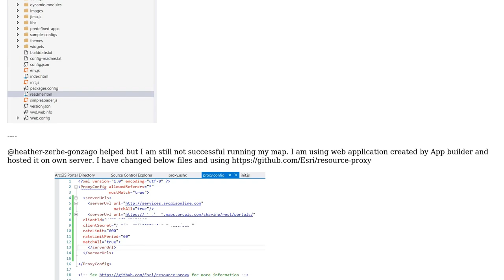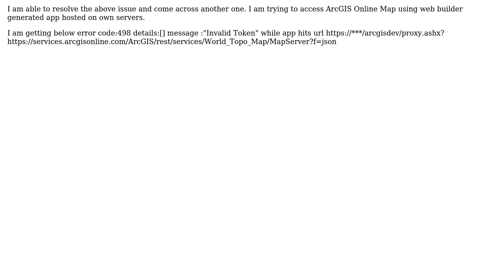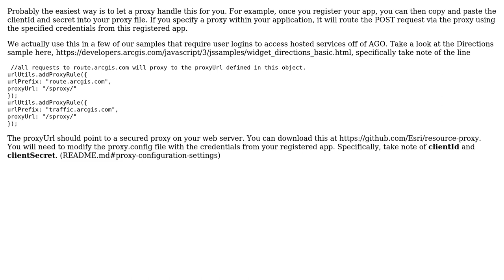GIS: Implementing app login in custom web app?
With thanks & praise to God, and with thanks to the many people who have made this project possible! | Content (except music & images) licensed under CC BY-SA | Music | Images & others | With thanks to user PolyGeo user Oto Kalab user Heather Zerbe Gonzago user Girish and the Stack Exchange Network Trademarks are property of their respective owners. You are responsible for your own actions.